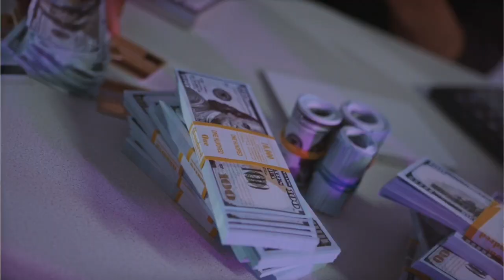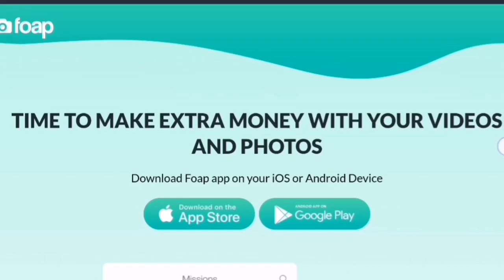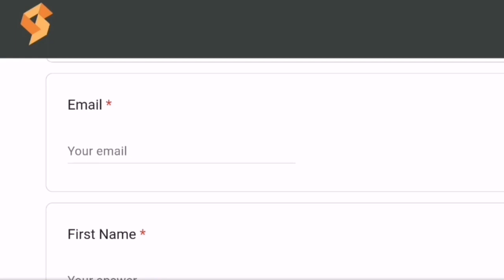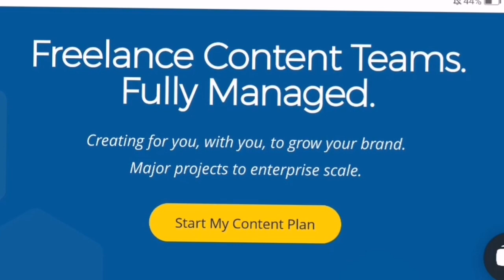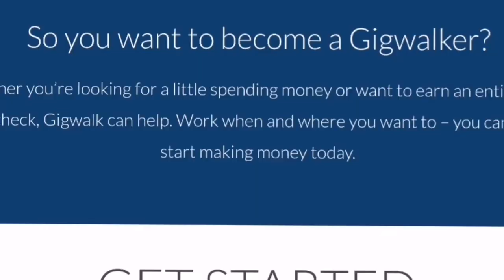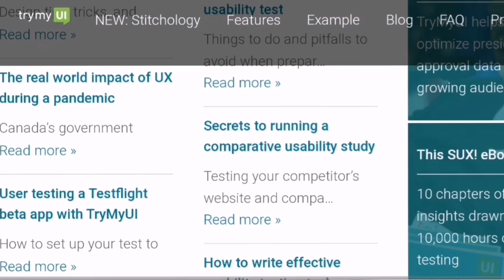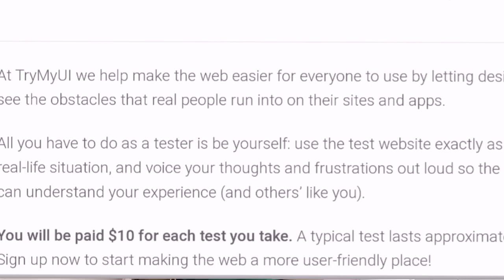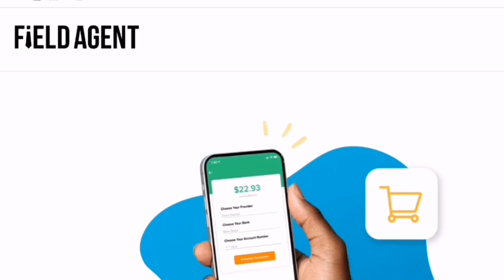15 Websites that will pay you daily within 24 HOURS! (Make Money From Home)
15 Websites that will pay you daily within 24 HOURS! Make money from home, Make Money Online.

▶️FREE STOCKS AND CRYPTO- Get up to $3,000 in cash to trade stocks or crypto commission-free!

▶️▶️▶️FREE RESOURCES

▶️▶️▶️WORK FROM HOME JOBS AND BUSINESSES

▶️MY FILMING COLLECTION

▶️HOW I OPTIMIZE MY CHANNEL AND MAKE IT GROW  FAST

➡️Vidiq -

Everything in this video is of my own opinion and
could be wrong. Investing of any kind involves risk. While it is possible to minimize risk, your investments are solely your responsibility. It is imperative that you conduct your own research and consult the services of a professional if need be. I am merely sharing my opinion with no guarantee of gains or losses on investments. The video is accurate as of posting date but may not be accurate in the future.